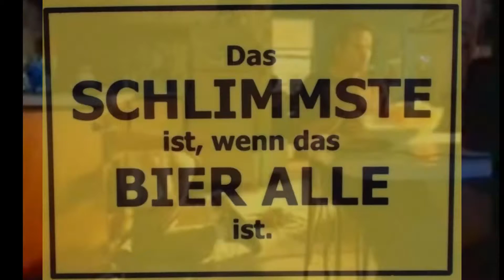Das Bier ist alle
Aus einer Werbesendung.